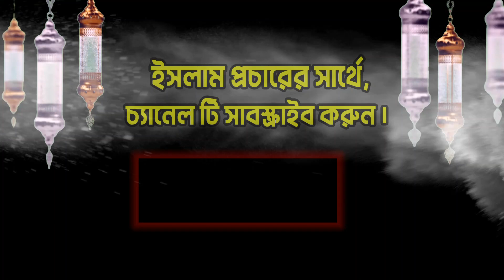Amirul Islam Belali/আমিরুল ইসলাম বেলালী/bangla waz 2021/new waz Amirul Islam Belali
.Quraner Alo Islamic Media চ্যানেলে আপনাকে স্বাগতম।.

►► সুন্দর এই ভিডিওটি ভালো লাগলে শেয়ার করে অন্যদের দেখার সুযোগ করে দিন। ভিডিওতে লাইক দিন এবং কমেন্ট করে আপনার মতামত জানান।ইসলামের প্রতিটি বানী ছড়িয়ে দিতে ''Quraner Alo Islamic Media'' চ্যানেলটি সাবস্ক্রাইব করে বেল আইকনে ক্লিক করুন, যেন নতুন নতুন ভিডিও দেওয়া মাত্রই সবার আগে পেয়ে যান । জাযাকাল্লাহ । ◀️◀️

▶️☑️ Lecturer: amirul islam belali
▶️☑️ Directed by : MD Ibrahim Hossen (Shohagh)
▶️☑️ Produced: Quraner Alo Islamic Media
▶️☑️ Record Label: Quraner Alo Islamic Media

___Regards___
MD Ibrahim Hossen
Jhikargacha, Jessore

►►Islam does not teach a community to hurt . For peace, Islam for the protection of humanity .ইসলাম কোন সম্প্রদায়কে আঘাত করা শেখায় না । শান্তির জন্য, মানবতার মুক্তির জন্য ইসলাম।◀️◀️